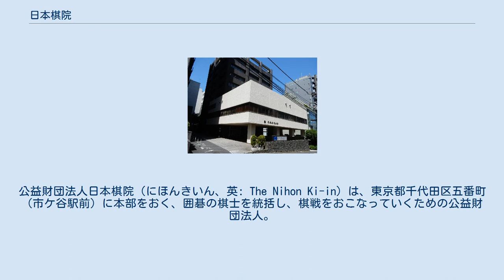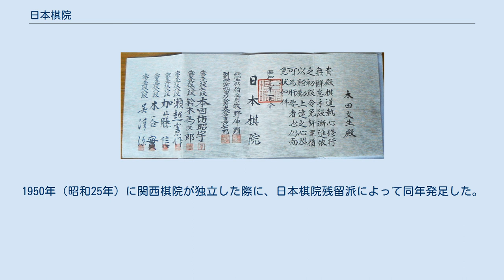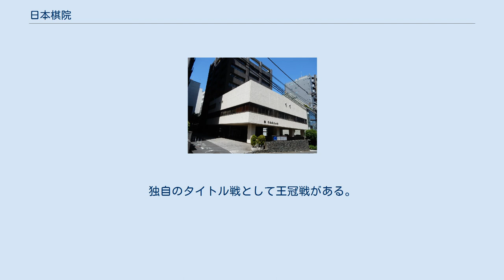日本棋院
公益財団法人日本棋院（にほんきいん、英: The Nihon Ki-in）は、東京都千代田区五番町（市ケ谷駅前）に本部をおく、囲碁の棋士を統括し、棋戦をおこなっていくための公益財団法人。
約300人の棋士が所属するほか、職員として事務員や棋院発行の出版物をまとめる記者などが所属している。
 戦時中の初段允許状（昭和19年1月8日） 明治維新以降、幕府というパトロンを失った棋士たちは離合集散を繰り返し、囲碁界は混沌とした情勢であった。
1872年（明治5年）に村瀬秀甫により設立された史上初の近代的なプロ棋士の団体である方円社と、封建的な風習を墨守する家元の本因坊家とが、対立、並存する時代が長年続いていた。
1923年（大正12年）の大正関東地震（関東大震災）を機に棋士たちの大同団結の機運が高まり、翌1924年（大正13年）、大倉喜七郎を後援者として、本因坊秀哉以下の坊門の棋士や方円社などほとんどの棋士が集結し、日本棋院が設立された。
 設立直後に棋正社の独立などもあり多少動揺した日本棋院であったが、その後新布石法の発表などで囲碁の人気も高まり、磐石の体制を築く。
 第二次世界大戦中の1945年（昭和20年）の東京大空襲で赤坂区（現港区）赤坂溜池にあった棋院本部が焼失するなど大きな被害を受けた。
戦後すぐに瀬越憲作、岩本薫らが中心になって再建を目指し、大手合も料亭や後援者の邸宅などを借りて再開された。
1948年（昭和23年）には港区高輪に新しい棋院会館が設立され、順調に日本棋院の再建は成されていった。
 1947年（昭和22年）には坂田栄男、梶原武雄ら8棋士が「囲碁新社」を旗揚げするが、1949年（昭和24年）復帰する。
 さらに1950年（昭和25年）、今度は当時本因坊の座にあった橋本宇太郎を旗頭に関西棋院が設立された。
橋本は翌年の本因坊戦で坂田の挑戦を1-3からの大逆転で降してタイトルを防衛、関西棋院の独立を守った。
その後いく度か再統合の話も出ているが、段位の調整や（主に日本棋院側の）財政問題などがネックとなり実現していない。
 1971年（昭和46年）には千代田区五番町の市ヶ谷駅前に現在も使用されている新会館が建設された。
その後紆余曲折はあったものの、現在でも、世界囲碁界の中でも重要な地位を占める。
ただし1990年代以降赤字財政が続いている他、囲碁人口の減少（『レジャー白書』で調査方法の切り替わった2009年の囲碁愛好者は約640万人だったのに対し2017年は190万人）、国際棋戦における日本棋士の不振など、問題山積が現状である。
 2011年（平成23年）に公益財団法人へ移行した。
 機関誌として月刊「碁ワールド」、また年刊「囲碁年鑑」がある。
入門者向け雑誌として「囲碁未来」、週刊誌として「週刊碁」がある。
 発足当初は銀座に仮事務所を置き、1925年12月に永田町の溜池に会館を建設。
1945年5月の空襲で溜池は消失し、終戦後は柿の木坂の岩本薫宅を仮事務所とし、1948年に高輪のビルを購入して会館とした。
1954年に東京駅八重洲口の国際観光会館ビルに日本棋院中央会館を開館（1991年に八重洲囲碁センターに改称移転、2013年に有楽町に移転し有楽町囲碁センターとなっている）。
1971年に千代田区の市ケ谷駅前に本院を移転した。
新築時およびその後の修繕にあたっては日本財団が支援を行っている。
 大阪市にあり、近畿地区、広島、岡山両県を統轄する。
1950年（昭和25年）に関西棋院が独立した際に、日本棋院残留派によって同年発足した。
2008年（平成20年）2月現在、山田規三生・井山裕太など棋士39名が所属する。
 名古屋市にあり、中部地区と三重県を統轄する。
1940年（昭和15年）設立の日本棋院東海支部から、1948年（昭和23年）に日本棋院東海本部に昇格、1955年（昭和30年）に日本棋院中部総本部となる。
2008年（平成20年）2月現在、羽根直樹・羽根泰正など棋士43名が所属する。
独自のタイトル戦として王冠戦がある。
 （2019年現在） 2004年創設。